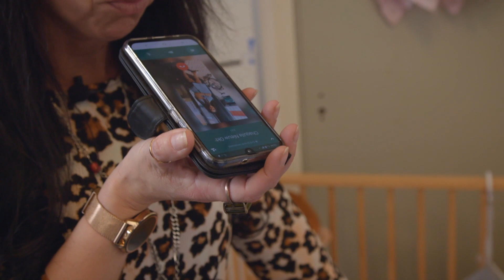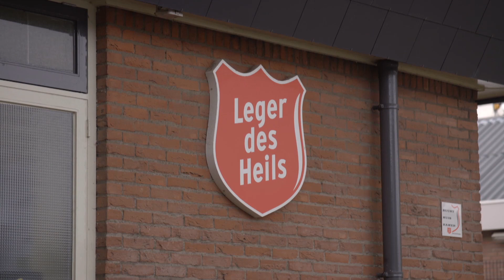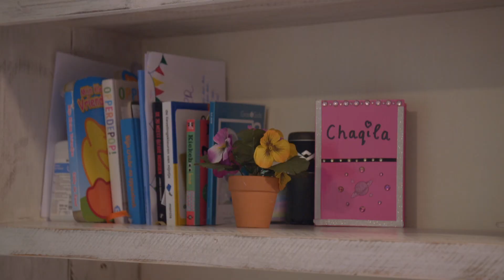Chaqila woont met haar moeder, broertje en zoontje in een crisisopvang | Mommies in Class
In Mommies in Class volgen we tien jonge moeders die starten in de jonge moedersklas op het Zadkine Startcollege in Rotterdam. Dit schooljaar hopen ze voor het eerst in hun leven een diploma te halen. Een papiertje en een toekomst lonkt.

Chaqila raakte op haar vijftiende zwanger van haar zoontje Guillermo. De vader van Guillermo is niet meer in beeld. Vanwege financiële problemen woont Chaqila met haar moeder, broertje en zoontje in de crisisopvang van het Leger des Heils.

Mommies in Class, vanaf dinsdag 4 mei om 22.20 uur bij KRO-NCRV op NPO 3